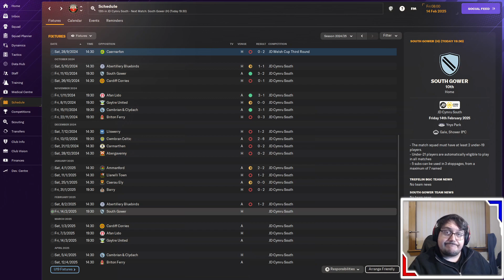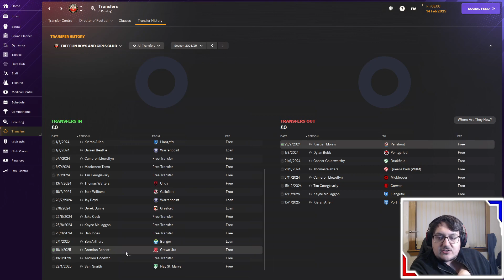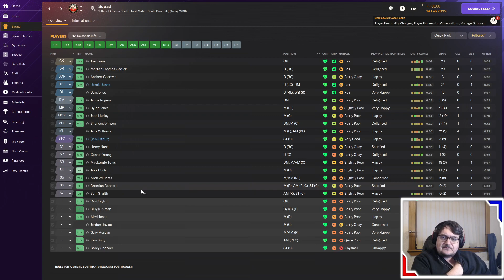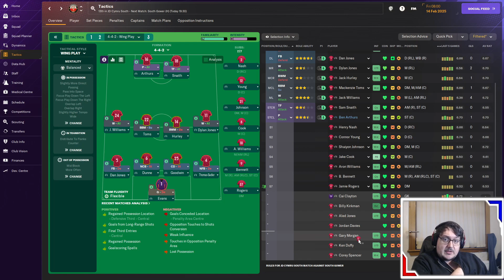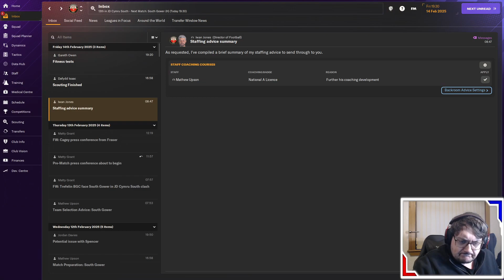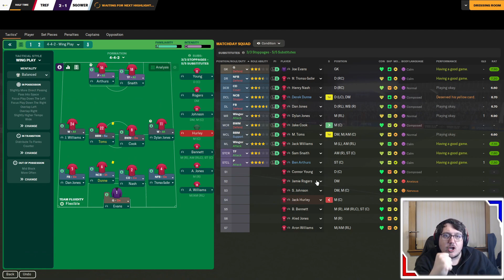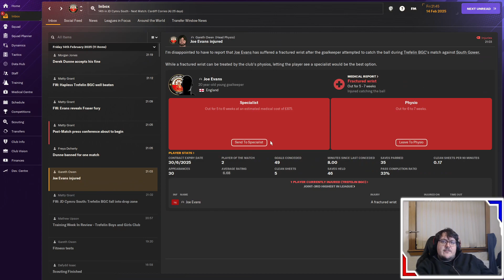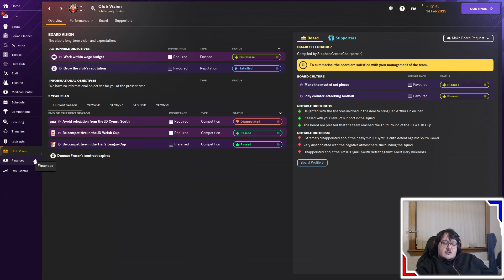The Journeyman Club 1 Episode 17: We make signings and played a game too many